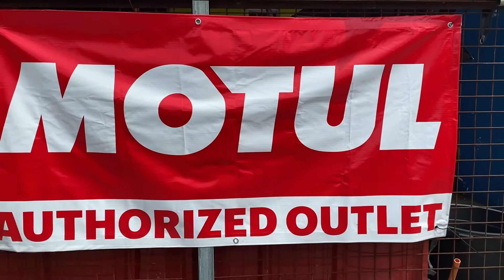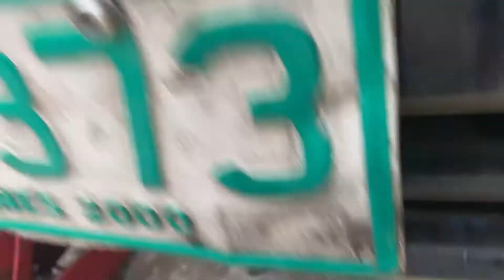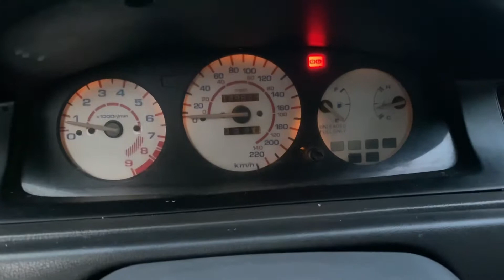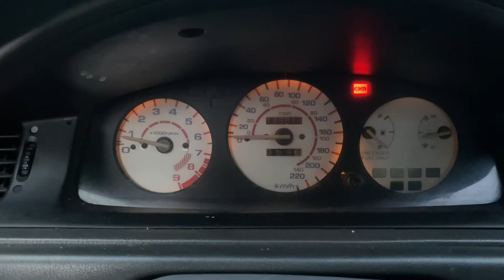Honda esi || Motul